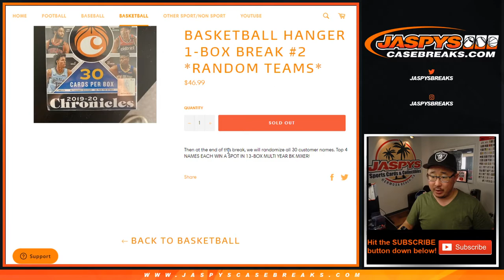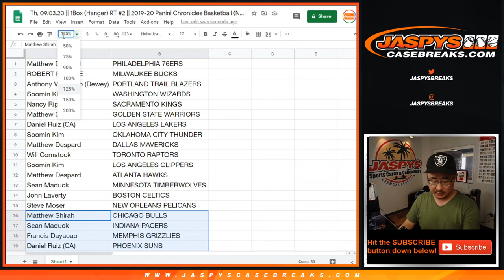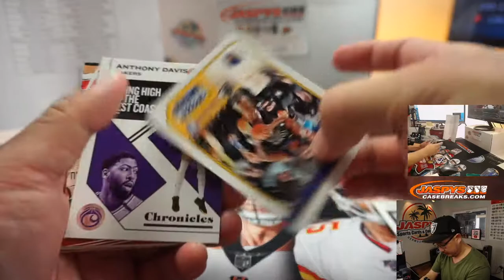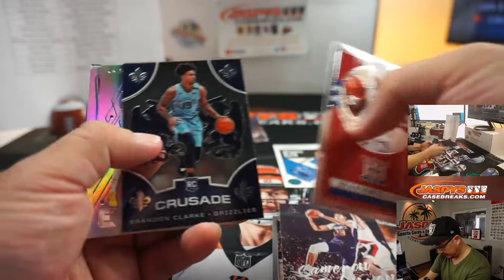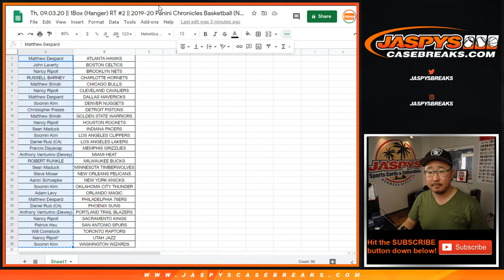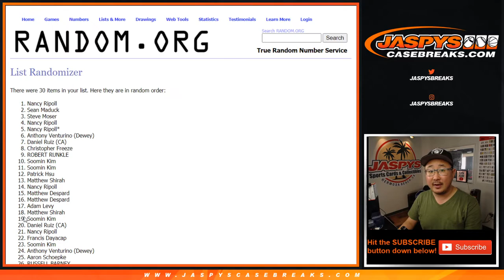Th, 09.03.20 || 1Box (Hanger) RT #2 || 2019-20 Panini Chronicles Basketball (NBA)